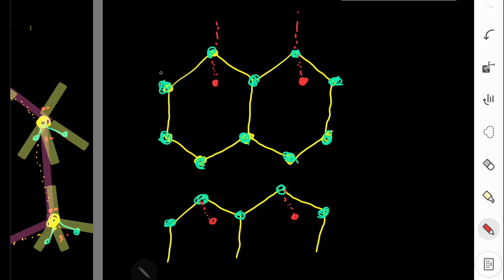HYDROGEN BONDING, PROPERTIES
CHEMISTRY PART 1, CHAPTER 4, PROPERTIES OF HYDROGEN BONDING, STRUCTURE OF ICE, STRUCTURE OF PROTEINS AND DNA, HYDROGEN BONDING AND ACTION OF SOAPS, ADHESIVE MATERIALS